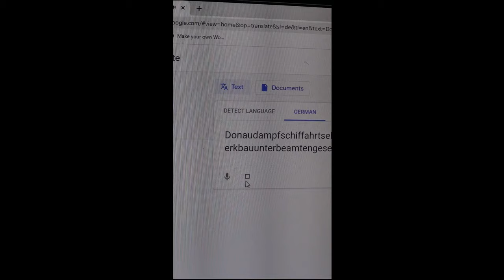How To Name Your Babies